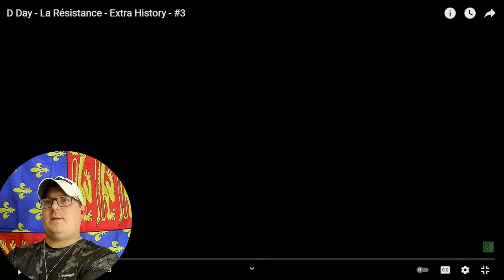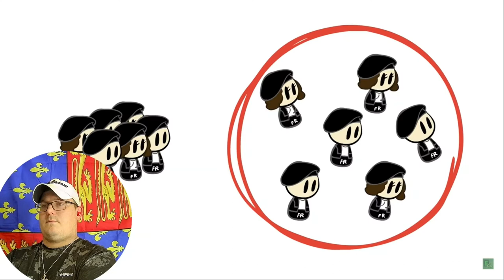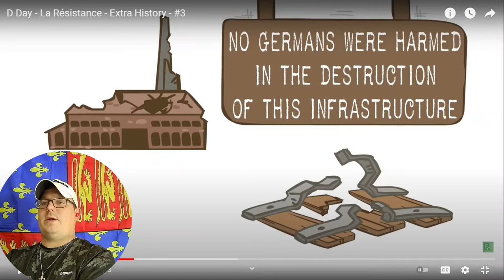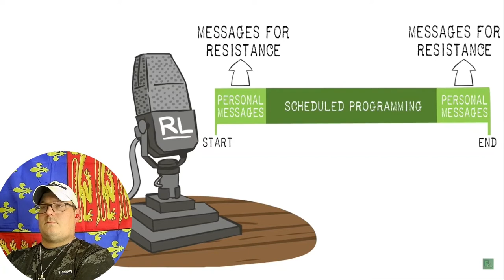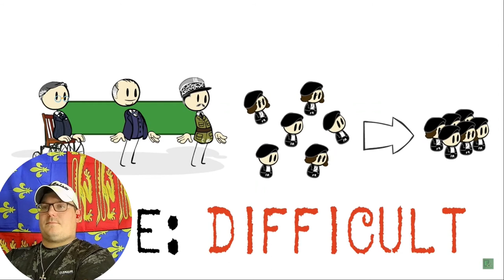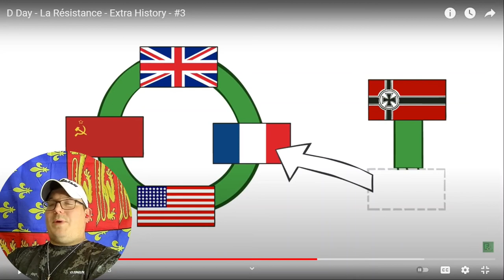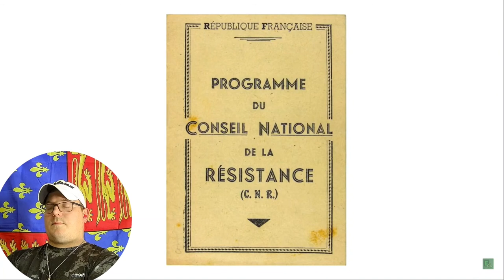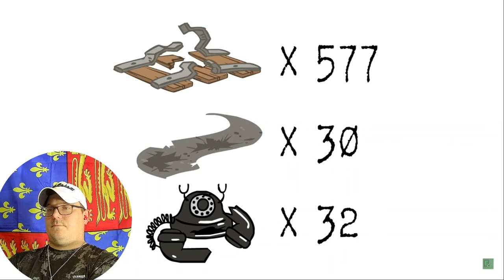Texan Reacts to D-Day Pt. 3 by Extra History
The French perspective of the lead up to D-Day, following French resistance and their role in the upcoming invasion.

As always, go support Extra History for the great content.